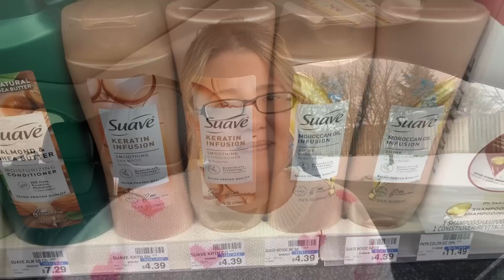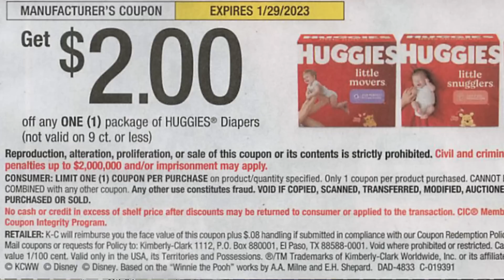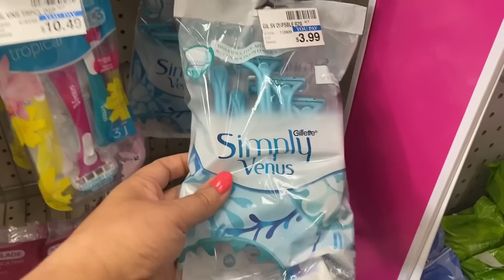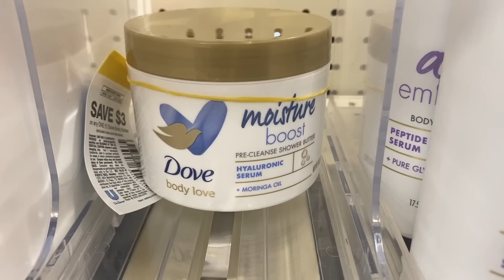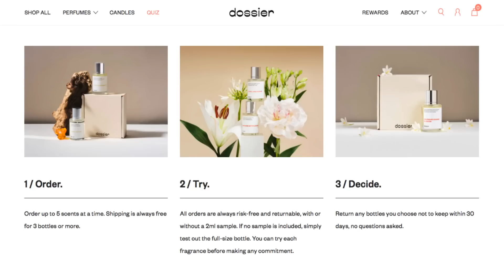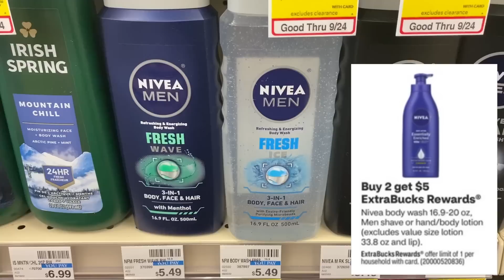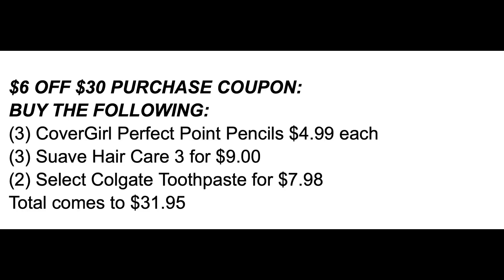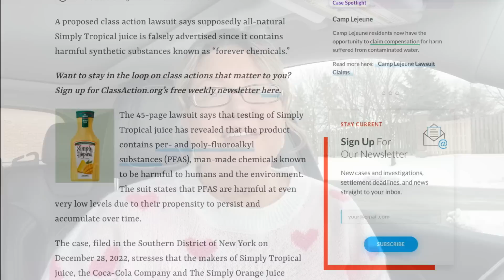CVS BEST DEALS (1/29 - 2/4) | Persil, Dove, Huggies & more!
Save 10% with the code:  SAVVY10

👉 SIGN - UP WITH FETCH REWARDS -
USE MY CODE UQ1WJ & EARN 2000 POINTS!

👉Sign up with Fluz Today!  It's FREE to Join
Use the Code:  SAVVYCOUPONSHOPPER

Love & hugs. Luellen ❤️💜💛💚💙

Write to me...I would love to hear from you:

Please write to me at:

1147 Brook Forest Avenue #23